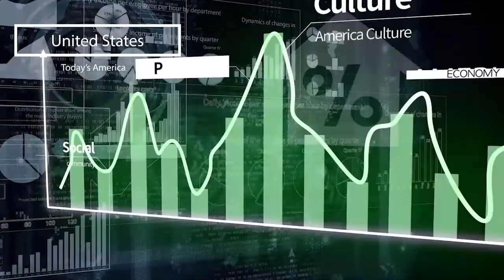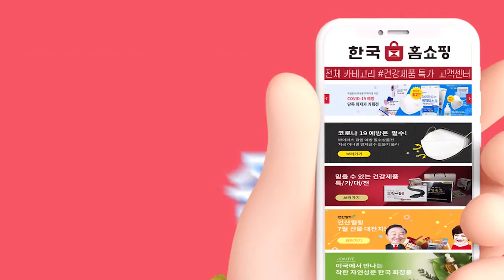[오늘의 미국 8.17'20 LA시간]전당대회 1,여론조사,월가 바이든 지지,전광훈,사랑제일교회,우편투표,more..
[오늘의 미국 8.17'20 LA시간]
이번주와 다음주는 민주당과 공화당이 대통령과 부통령 후보를 공식화하는 전당대회를 치릅니다.
바이든 후보는 트럼프 대통령에 비해 지지율이 작게는 4포인트, 크게는 11포인트 앞서는 여론 사이에서 후보수락연설을 하게 됩니다.

오늘부터 목요일까지 이어질 민주당 전당대회에서는  민주당이 단합할 수 있을 지, 트럼프 대통령을 어떻게 누를 수 있는지에 대한 청사진이 나와야 합니다.
첫날인 오늘은 예비선거에서 한때 바이든을 크게 눌렀던 버니 샌더스 의원, 그리고 공화당의 좐 케이식 전 오하이오 주지사가 연설합니다.

트럼프 대통령은 민주당 전당대회가 치러지는 이번 주 격전지를 방문해 바이든 후보에 대한 심판론으로 캠페인 할 예정입니다.

대통령은 오늘 아침  FOX 뉴스와 인터뷰에서 지난 토요일 숨진 남동생은 다른 형제, 자매와 달리 자신을 질투하지 않았다는 말로 칭찬했습니다.

연방하원의장은 우체통과 우편물분리기계가 치워지는 사태에서 우정국장을 소환하고 결의안을 만들기 위해 의원들을 소집했습니다.
대통령이 여전히 우편투표에 반대하면서 우정국 기금증액의 불필요성을 주장하자 반대편에서는 민주주의 파괴라고 주장하면서 맞섭니다.

월가의 큰 손들이 트럼프 대통령보다 바이든 후보에게 더 많은 정치기부를 했습니다.

학교가 개학해도 바이러스 때문에 자녀를 학교에 보내지 않겠다는 부모가 약 30%입니다.
이들 부모가 가장 중요하게 생각하는 두가지는 자신의 안전과 자녀의 안전인데 비율은 똑같습니다.

공공건강 관련일을 전혀 해보지 않은 FOX TV  커멘테이터가 백악관의 새로운 바이러스 자문으로  선정했습니다.
리오프닝에 찬성하는 신경방사선학 전문가입니다.

한국 사랑의 제일교회 전광훈 목사와 신도들의 바이러스 감염은 미국언론도 보도합니다.
이와 함께 미국에서는 증명하긴 어렵지만 어어콘을 통한 공기감염을 ㅇ려하는 전문가가 늘어납니다.

데스밸리는 어제 화씨 130도까지 올라가 8월의 기온으로는 최고를 기록했습니다.
미국 각 지역에서 폭염과 폭풍 등의 극단적인 기후가 이어집니다.

워싱턴 풋볼 팀이  NFL 역사상 처음으로 흑인을 팀의 주장으로 선택했습니다.